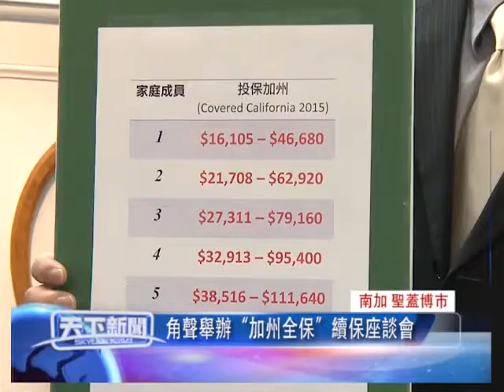南加 聖蓋博市，角聲舉辦“加州全保”續保座談會 (粵)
南加 聖蓋博市，角聲舉辦“加州全保”續保座談會